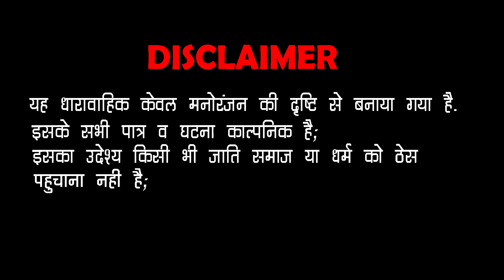भतीज की बंदोली - Pankaj Sharma Comedy | Kaka Bhatij Comedy | Bhatij Ki Bandoli | Surana Film Studio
Exclusive Distributor of CMS & MCN : Erik & Believe Music

SURANA FILM STUDIO Present : भतीज की बंदोली - Kaka Bhatij Comedy Show | Pankaj Sharma | Bhatij Ki Bandoli | Surana Film Studio

❖Album : Kaka Bhatij Comedy Show Part-17
❖Artist : Pankaj Sharma, Lokendar Singh Panwar
❖Script : Pankaj Sharma
❖Editor : Mahendra Kumar Prajapat
❖Music Label : Surana Film Studio
❖Category : Comedy & Entertainment
❖Sub Category : Rajasthani Comedy
❖Director : Gulab Choudhary
❖Producer : Surana Film Studio
❖Cinematographer  : Romee Banna , Ashok Parihar
❖D.O.P : Ratan Jangid
©Copyright : Surana Film Studio
❖Special Thanks - Renu Dangi , Suresh Sharma, Hemant ,

►Digital Media Supporter :
➺ Surana Electronic & Electrical Ranawas
➺ Bhandari Medical Hall Jodhpur
➺ Vandhna Event Choka
➺ Marwadi Entertainment
➺ ARD Dj Sound - Dev Solanki